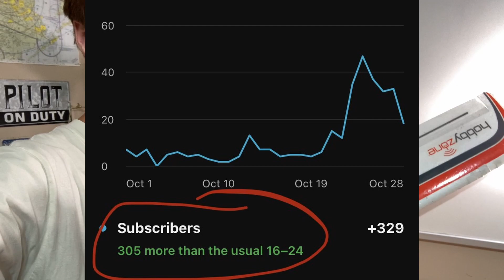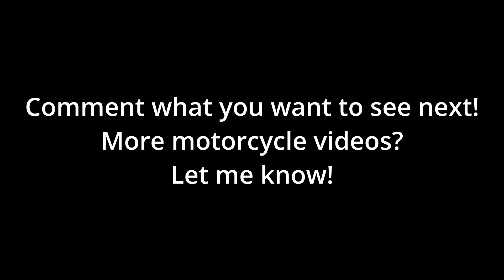RC Airplane on a Motorcycle | Off-Road Flying!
In this video I will be taking my beloved Aeroscout remote control airplane and sticking it on my Yamaha TW200 dirt bike for some back country flying!

I did this by making a homemade motorcycle rack custom designed for my remote control planes to hang onto.